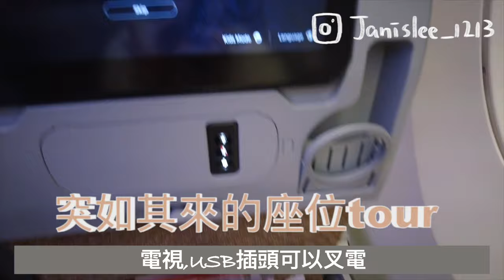[VLOG] 出發去英國的一天❗️🤣🤣淚崩機場❗️😭😭歷時30小時的飛行⁉️⁉️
記錄一下飛去英國當日🤣🤣
希望你哋會鍾意haha
超級唔捨得我的朋友們～
因為太攰嘅關係所以冇做ending🥲🥲